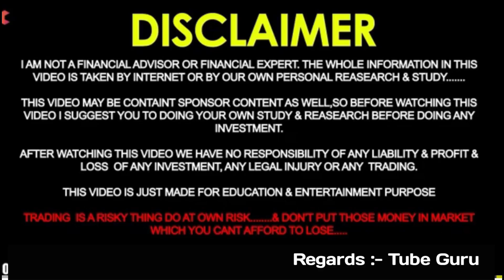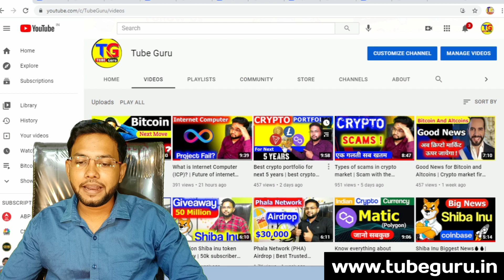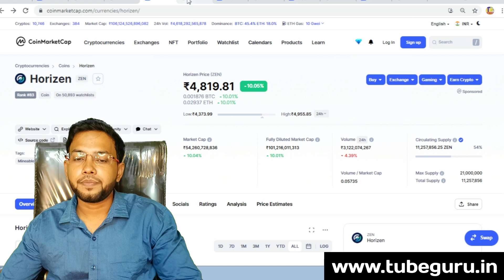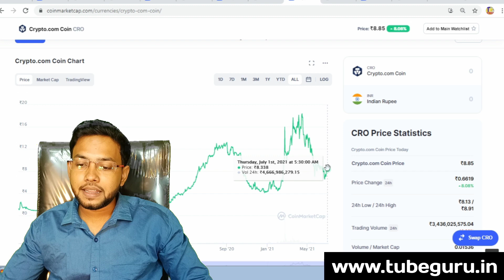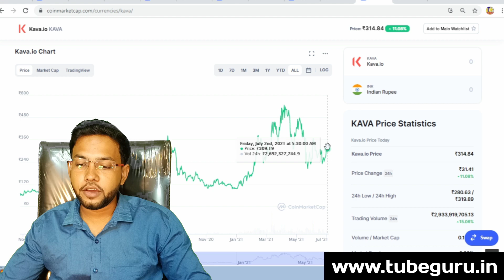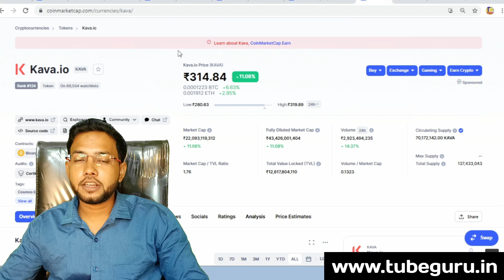Top five Crypto Currency for July 2021 | Top five coins big events in July | Tube Guru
Hello guys from this video I am going to show you about top five Crypto Currency for July 2021. all coins have big events or news in July 2021. from this coins you can earn easy profit in the month of July.. so watch this video till end like, share and subscribe our channel.

               Video Topics
top 5 crypto currency for july
best 5 altcoins for July 2021
best coins for july 2021
July month best crypto currency
Links for Trading Accounts
  CRYPTO EXCHANGES

                Forex Trading

             Buy Direct Mutual Fund
(Groww App)